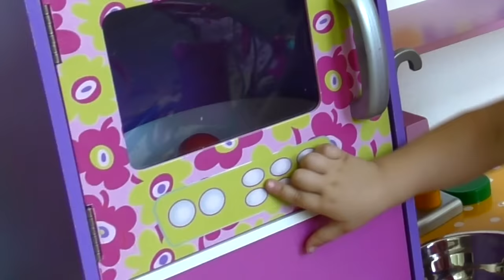Little Diana Pretend Play Learn Colors with Popcorn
Little Diana makes colored popcorn and learns colors. Pretend Play Learn Colors with Popcorn.